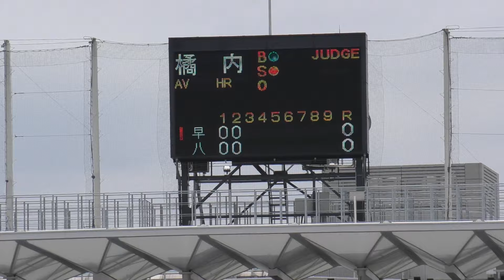早稲田実業 VS 八王子 6 清宮さん会心の一撃